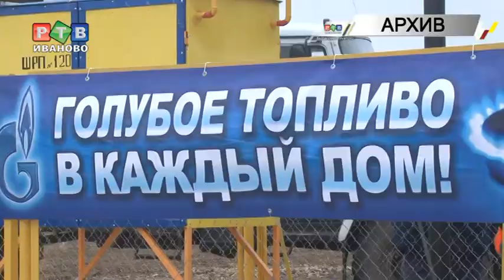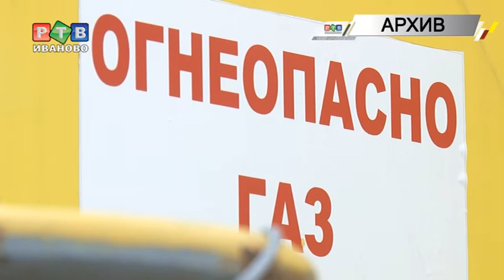Какие районы дождутся газа?